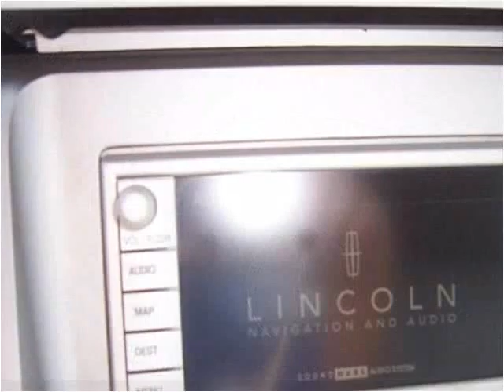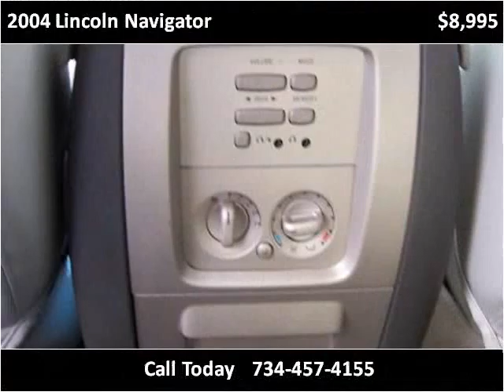2004 Lincoln Navigator Used Cars Monroe MI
This 2004 Lincoln Navigator is available from A1 Motors Park N Sell.